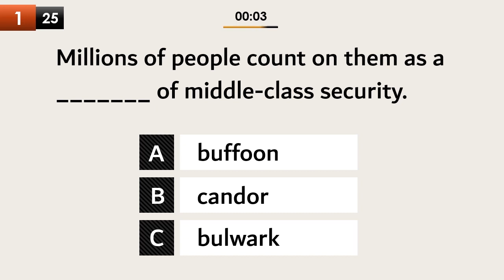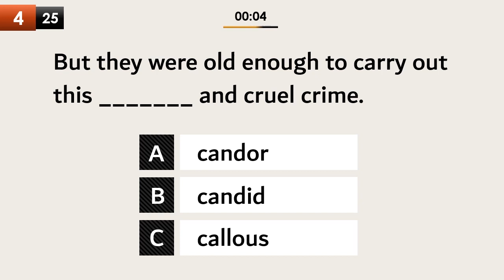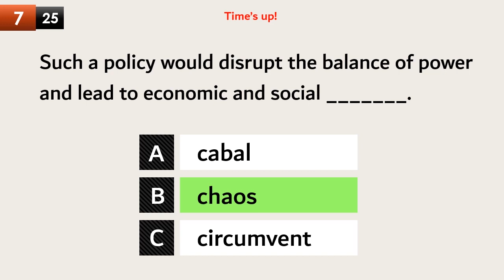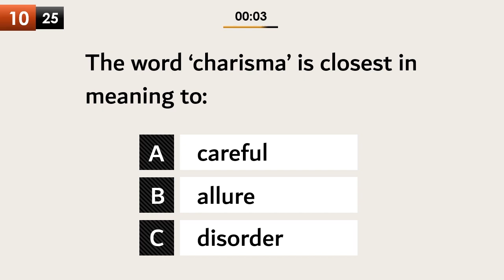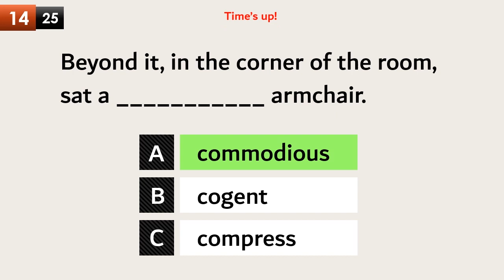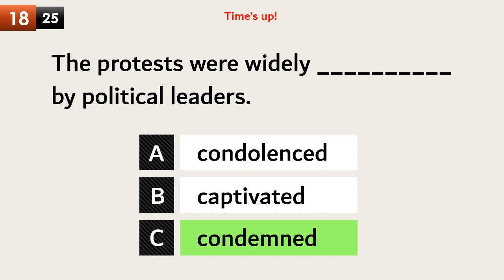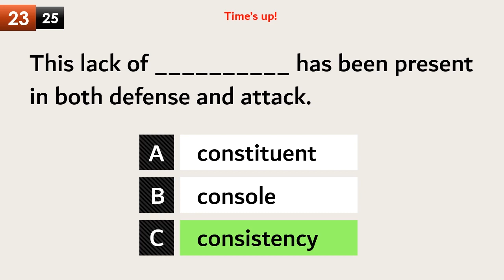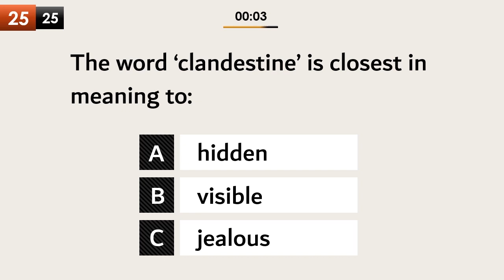TOEFL Vocabulary Quiz | Practice Test 3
This vocabulary quiz consists of 25 questions that assess your competence in using the most appropriate word in the given context. | TOEFL Vocabulary test |  English vocabulary quiz | English Vocabulary